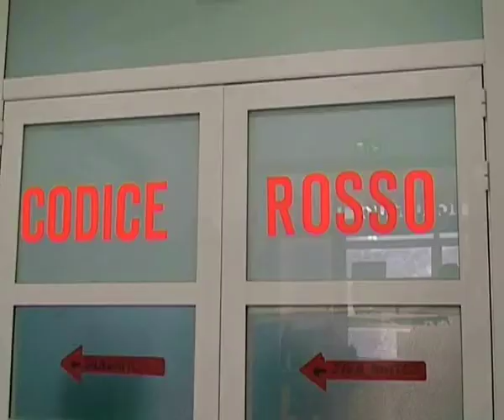Ticket sanitari: approvato emendamento Saia (Pdci)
Nella discussione sul bilancio di previsione 2012, via libera in Commissione all'emendamento del Consigliere regionale dei Comunisti Italiani Antonio Saia sulla compartecipazione alla spesa sanitaria